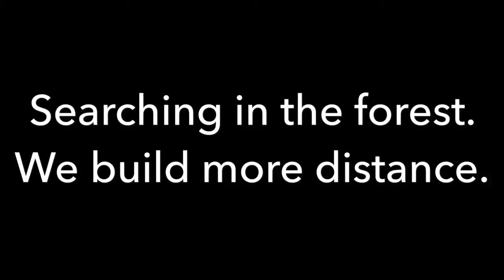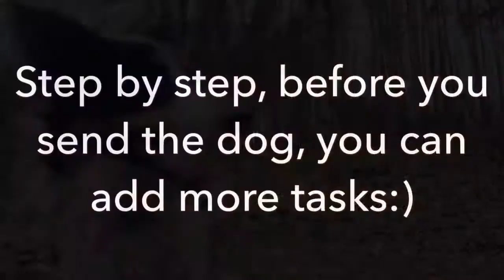Kolejny sposób na uatrakcyjnienie psich spacerków!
Pies uwielbia używać nosa! Robiąc razem coś tak dla niego naturalnego budujecie między Wami coraz silniejszą więź i porozumienie! A i pies uczy się zostawać w miejscu w oczekiwaniu na fajne rzeczy (uczy się HAMOWANIA impulsu). Same plusy:)